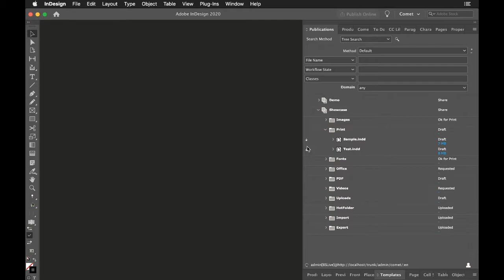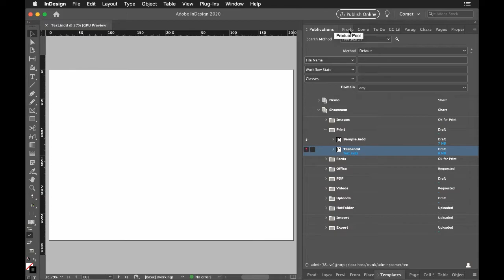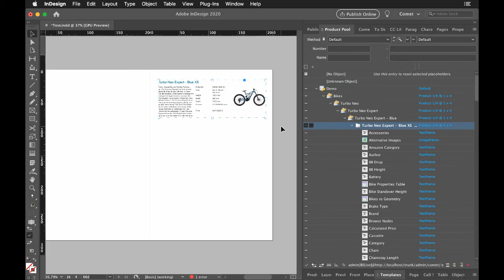Erster Einblick: Contentserv Product Live Experience mit priint:comet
Alexander Wörl zeigt erste Einblicke in die Schnittstellen zwischen dem Contentserv PIM und MAM auf der einen und den priint:suite Komponenten auf der anderen Seite. Neben der
klassischen priint:comet Integration wird Contentserv zum ersten Mal nun auch
seine Anbindung an den publishing:hub vorstellen.